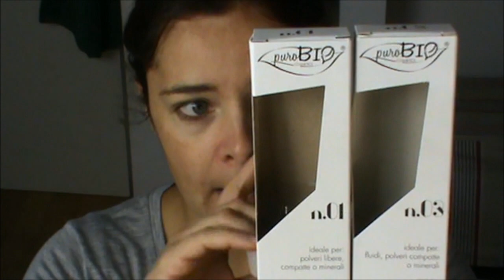MAKE UP per la mattina: pochi piccoli ma utilissimi passaggi!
Pochi semplici passaggi per ottenere un viso fresco e luminoso in 10 minuti!
Naturalmente 100% bio!
Buona giornata :)
Erica